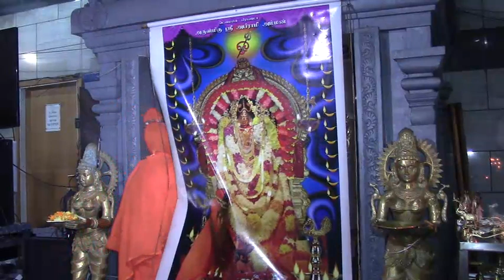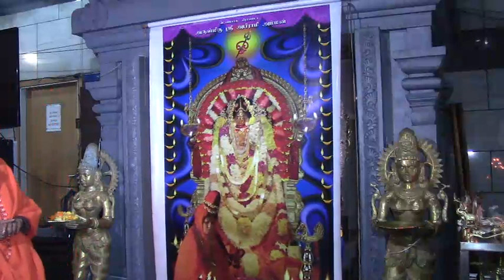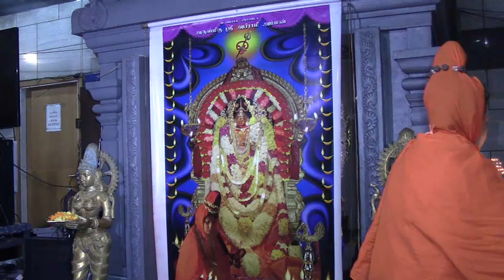டென்மார்க் ஸ்ரீ அபிராமி அம்மன் 2 ம் நாள் திருவிழா (21.08.2020) (2)